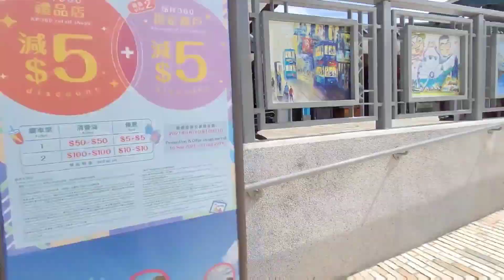Wisdom Path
Wisdom path is a tourist attraction in Hongkong  located at Ngong Ping Fun Walk, Ngong Ping  Lantau..
This path lined with.38 wooden monument inscribed with the Heart Sutra and offering sea views..
1.Take ferry to Mui Wo from central then bus #2 from Mui Wo Ferry pier..(cheapest )
2.Alternatively..Ride on Ngong Ping Cable Car from Tung Chung MTR
3.You can go on hiking from Tung Chung MTR Station  exit A and look for the hiking trails.